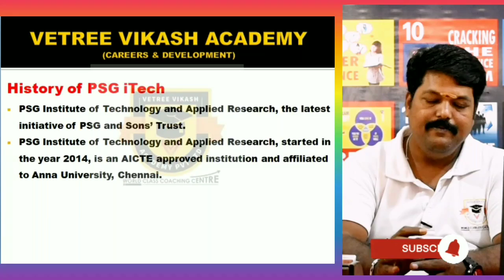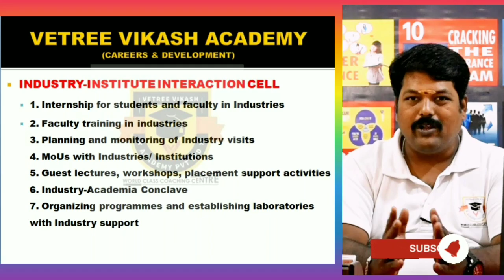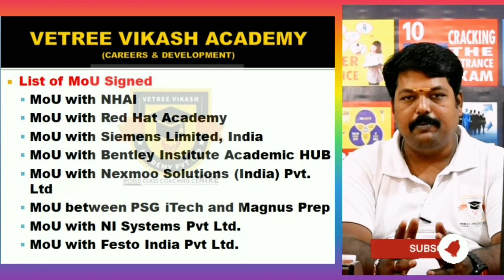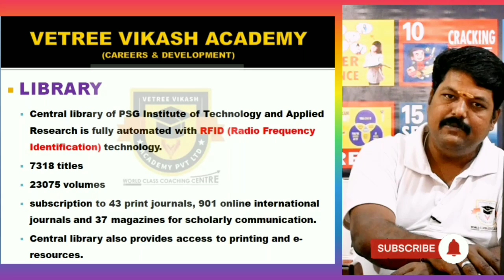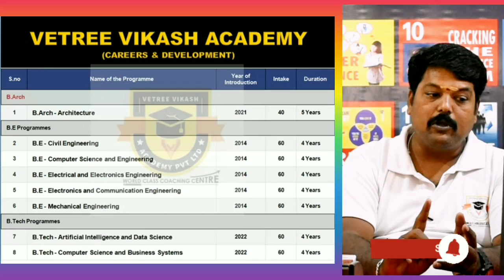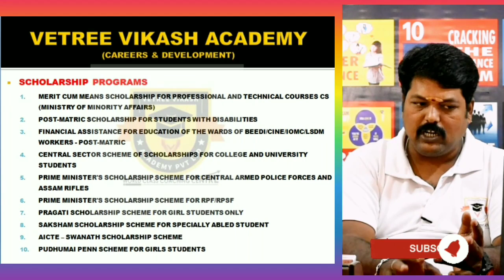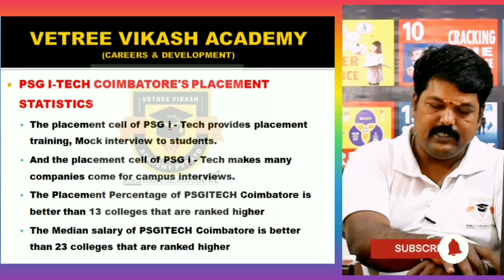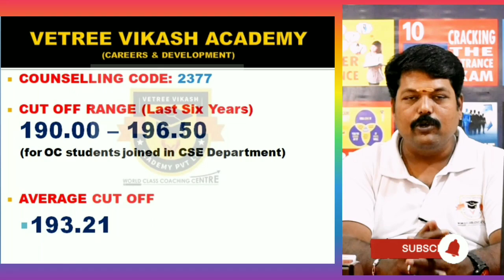PSG i - Tech (PSG Institute of Technology and Applied Research), Coimbatore | Cut off | Placements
In this video, we will go directly to PSG i-Tech Engineering College (PSG Institute of Technology and Applied Research, Coimbatore), Coimbatore with our team to collect information about that college like Seat Matrix, Hostel Facilities, Cut off marks and Placements Etc. Come with us too. Similarly, we will go directly to major medical colleges, engineering colleges, arts and science colleges, Para medical colleges in Tamilnadu to collect information about the respective colleges and provide them to the students.
We have named this series "இன்று ஒரு கல்லூரி" (A College Today). We request you to support us and reap the benefits of this series Vetree Vikash Academy, Madurai

கல்லூரிகள், கோர்ஸ்-கள், நுழைவுத்தேர்வுகள் (NEET, JEE, CUET, ETC) மற்றும் ADMISSION & COUNSELLING PROCESS பற்றிய உங்களது கேள்விகளை கீழே உள்ள LINK-யை க்ளிக் செய்து அதில் உள்ள ENQUIRY FORM மூலம் எங்களிடம் இலவசமாகவே கேளுங்கள். மூன்று நாட்களுக்குள் உங்களுக்கான பதில் உங்களை தேடி வரும்.